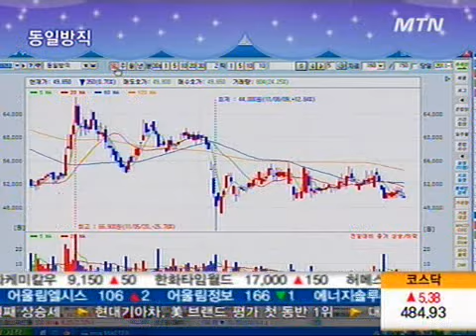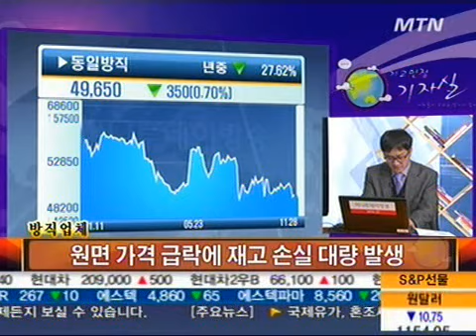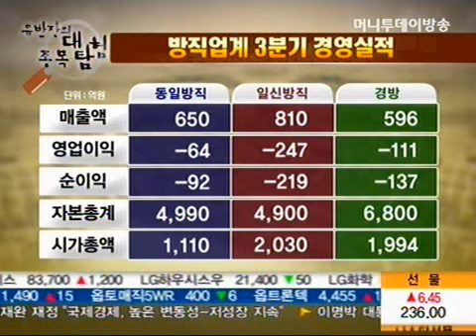방직업체, 4분기에는 실적 개선 가능할까?